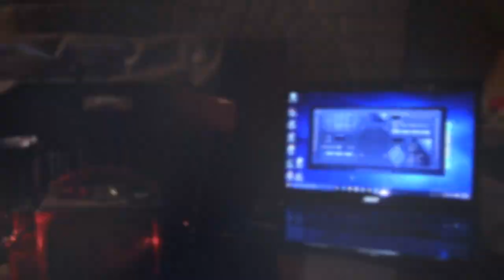Weird Wednesday #60 This Old House pt.3 with the SCD-1 and the Portal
Weird Wednesday #60 This Old House pt.3 with the SCD-1 and the Portal. Thats right back in the house with the SCD-1from Huff Paranormal and ghosthunterapps.com and the Portal. I ran a few sessions with different boxes this night and here is one of them. tell me what you hear. Some of the responses were very clear on real time and others not so much. Use headphones if you have them and you will get lots more out of it.

if you would like me to do a review on something, Or have any video ideas you would like to suggest don’t be shy hit me up anytime.